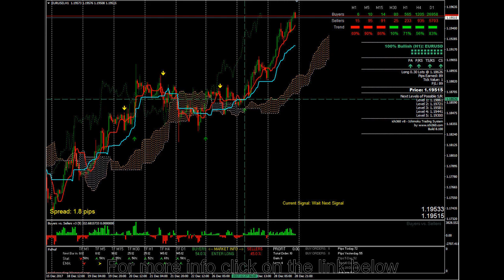Forex Arktech System - Forex Trading System